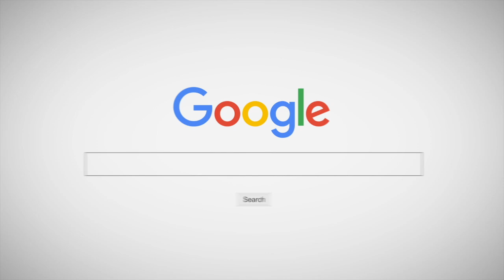Opinión | Deportes Antofagasta 0 - 1 Colo Colo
El comentarista deportivo Mario Pérez Bugueño analiza la derrota Puma por la cuenta mínima ante el equipo colista de la tabla.